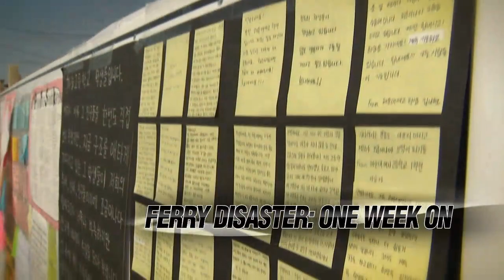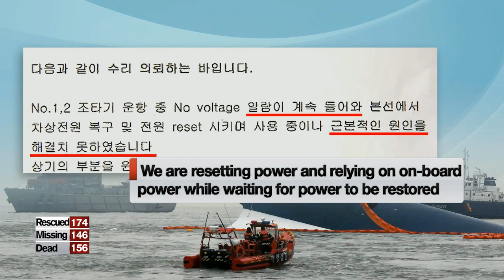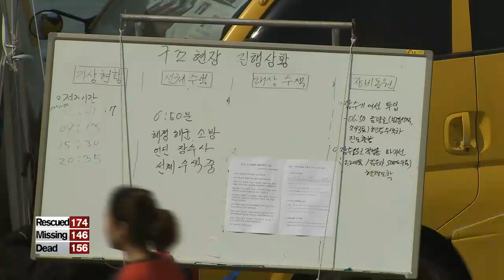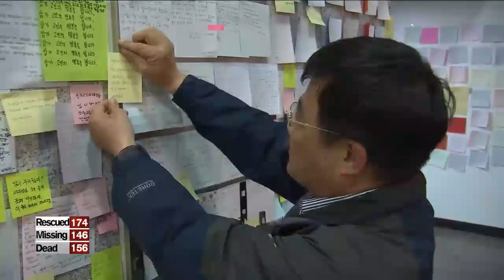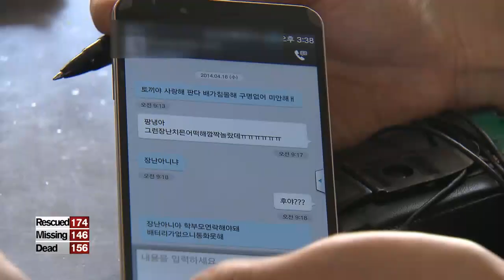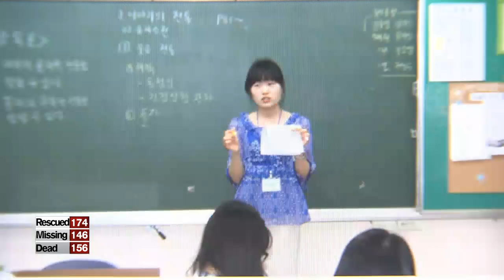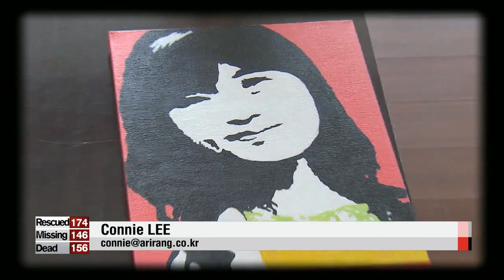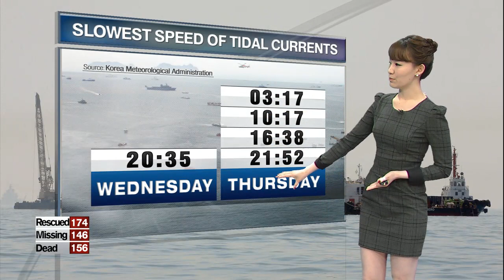ARIRANG NEWS 20:00 Latest on investigation: Additional crew members arrested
As we find out more about what exactly happened at the time of the accident,... anger continues to grow among families of the victims,.. who have been criticizing the government for its slow response.
 For more we connect live to our Yoo Li-an standing by at the news center.
 Li-an, tell us more.

 You-sun, there were a number of things the families of the victims wanted to see out at the site of the accident.
 For instance, a barge,.. which can be used by rescuers to rest and better prepare for dives.
 These barges were needed by the divers who were struggling against strong tides and the cold temperatures underwater.
 The demand was made last Wednesday,... but done on Saturday.

 "We parents were demanding barges. We also asked for squid fishing boats. The government only tried to come up with countermeasures after everything happened."

 Squid fishing boats have powerful lights that that help rescue divers operate at night,.. and they were deployed Saturday, on the fourth day of rescue operations.

 Li-an, it seems like everyone is passing along the blame -- while the families are pointing their fingers at the government's response,.. prosecutors continue their investigation into the crew members and the captain.
 And those in custody have just recently been charged with homicide...

 That's right.
 Eleven of the 15 crew members, of course including the captain that escaped the Sewol-ho ferry, have been taken into custody and they are now being charged with negligent homicide.
 The charge is placed on those who have failed to carry out rescue operations resulting in deaths,... and carries a three-year jail sentence.
 Now these crew members have been undergoing intense investigation.
 Four of them have conveyed severe psychological distress and are receiving medical treatment at a hospital.

 Li-an, the ferry's operator, the Chonghaejin Marine Company, is also under fire. Tell us more.